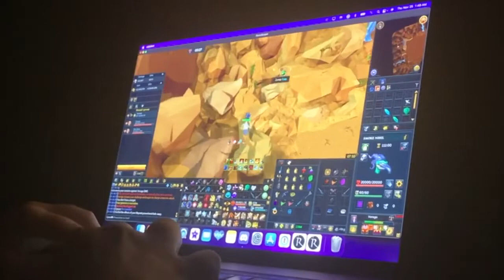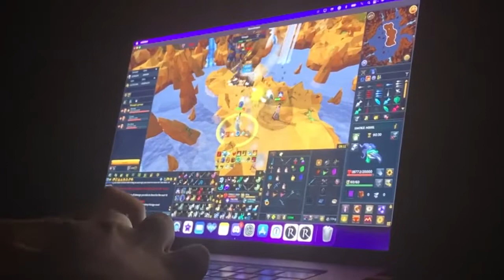Duo HM Scopulus (3/6)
6 total hours for me to complete this week, first try with Die Alive.
Seems I get kills first try with new partners...
Cannot understate how much I learn from going with these really good players like Lost Puppy, Azur3 Slash, Nomak, and Die. I wish I could consistently get kills with all of them, but seeing my improvement each hour is really fun. Very grateful these guys game with me!